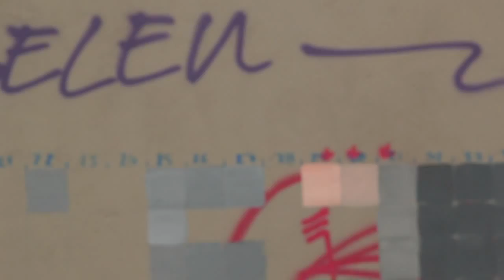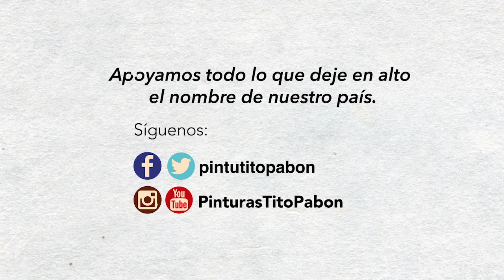Belen Bike y su mural en PIXELES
Ella es Belen Bike la artista que recorre las calles de su ciudad en Bicicleta Quito - Ecuador y se llena de la alegría de las personas.

Mural realizado en el barrio El Poblado en la ciudad de Medellín - Colombia con el manejo del tema Cáncer de mama para el festival Pictopía con Pinturas Tito Pabón.

¿Qué es Pictopia?

Pictopía, es el primer foro de Arte Urbano organizado por la Corporación Galería Urbana, que se realiza anualmente en la ciudad de Medellín, donde se realizan intervenciones de ciudad con el fin de realizar un intercambio cultural, de experiencias y conocimientos a mano artistas nacionales e internacionales.

*** CONECTA ***

Bienvenidos